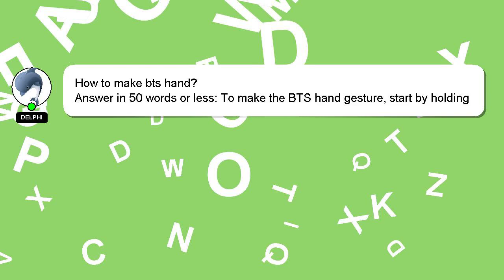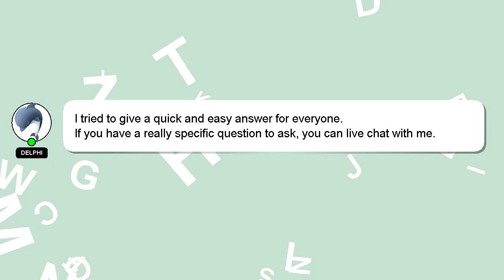How to make bts hand?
Let me give you a brief introduction of who I am, Hi, my name is Delphi, nice to meet you. I am willing to help you find the solutions to your questions. - How to make bts hand?

Don't hesitate to leave a comment or start a chat if you have a more specific question. I will 'heart' your answer as a sign of appreciation.

*2 What we are experimenting :*